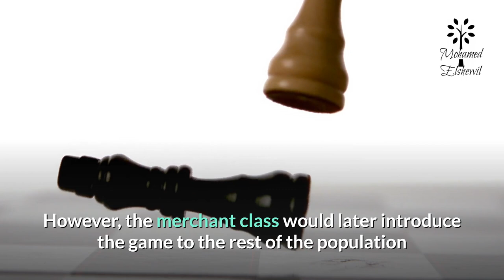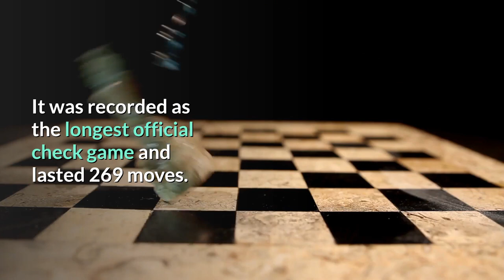🆕international Chess Day 2020 🏼👉 International Chess Federation Must Watch!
INTERNATIONAL CHESS DAY – July 20

INTERNATIONAL CHESS DAY

International Chess Day on July 20th honors the founding of the Fédération Internationale des Échecs (FIDES)in 1924. The FIDES became the governing body of the game of chess, an ancient game played around the world.
Chess developed in India during the fifth century. As the strategic game spread across continents, the pieces and rules evolved. It also shifted between classes. Once, only the upper class could afford to linger over a long, challenging game. However, the merchant class would later introduce the game to the rest of the population as they traveled around the world trading their wares.
In the game of chess, two opponents go head to head with 16 playing pieces each. These pieces include eight pawns, two rooks, two knights, two bishops, one queen and one king in each color. Their objective is to capture the opponent’s king through a series of strategic moves.

• The longest possible chess game in terms of the number of moves is 5,949.
The day celebrates the long history of chess and recognizes the role chess plays in connecting people across societies. The game has broken many barriers – class, language, and cultural – simply by two people sitting down to play one of the most mentally challenging games in the world.
Chess Facts
• It’s a mental game. However, the game can end as quickly as two moves.
• Checkmate derives from the Persian phrase Shah Mat. The phrase means “the King is dead.”

INTERNATIONAL CHESS DAY HISTORY
• In 1989, a chess match between Ivan Nikolic and Goran Arsovic in Belgrade ended in a draw. It was recorded as the longest official check game and lasted 269 moves.
• The playing board used today with the alternating light and dark squares first appeared in Europe in 1090.
HOW TO OBSERVE
Invite someone to a game of chess. Offer to teach someone how to play chess or ask someone to show you. Brush up on your skills and join a competition. Visit the World Chess Federation website. Use InternationalChessDay to share on social media.

UNESCO first proposed the observance in 1966 for chess lovers of all kinds, and the world has celebrated the day since then.
If you want to learn about international chess day 2020, please
The video is all about international chess day 2020   but also try to cover the following subject:
-international chess federation
-2020 clutch chess international day 6
-international chess day 2020 theme
 Something I discovered when I was looking for details on international chess day 2020 was the absence of pertinent info.
International chess day 2020 however is an subject that I understand something about. This video therefore should be relevant and of interest to you.

Have I addressed all of your concerns about international chess day 2020?
People who searched for international chess federation likewise searched for 2020 clutch chess international day 6.